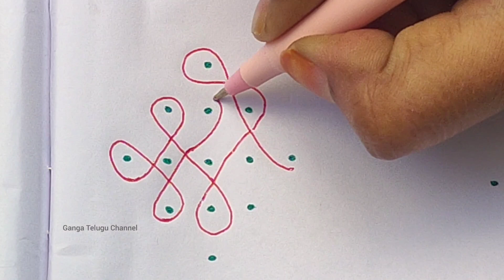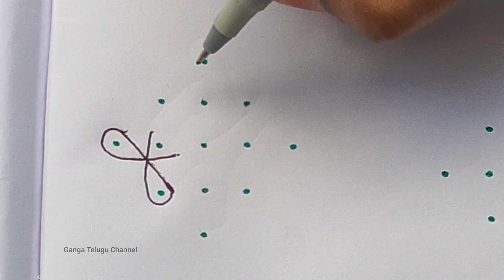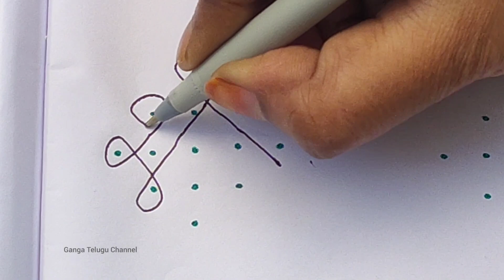30 రోజులకి 30 ఈజీ ముగ్గులు || 5x1 dots daily rangolis || 30 kolam for 30 days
30 రోజులకి 30 ఈజీ ముగ్గులు || 5x1 dots daily rangolis | 30 kolam for 30 days| ‎@gangateluguchannel

30 Small (5x1) Muggulu for 30 days
30 Daily Kolam for 30 days
30 Rangolis for 30 days
30 kolam for 30 days
5x1 dots daily rangolis
5 chukkalamuggulu
5x1 chukkalamuggulu
dailyrangoli
dailymuggulu
dailykolam
sikkukolam
simplekolam
simplemuggulu
simplerangoli
easymuggulu
easykolam
easyrangoli
simplesikkukolam
muggulu
kolam
rangoli
chukkalamuggulu
melikalamuggulu
dotskolam
dotsrangoli
dotsmuggu
dotsmuggulu
easysimplemuggulu
easysimplerangoli
easysimplekolam
simpleeasymuggulu
simpleeasykolam
simpleeasyrangoli
dailyeasyrangoli
dailyeasymuggulu
dailyeasykolam
easydailyrangoli
easydailymuggulu
easydailykolam
simpledailykolam
simpledailyrangoli
simpledailymuggulu
dailysimplerangoli
dailysimplemuggulu
dailysimplekolam
rangolidesigns
kolamdesign
mugguludesigns
designmuggulu
designrangoli
designkolam
designmugguluforbeginers
designrangoliforbeginers
designkolamforbeginers
easymugguluforbeginers
easyrangoliforbeginers
easykolamforbeginers
dailymugguluforbeginers
dailyrangoliforbeginers
dailykolamforbeginers
simplemugguluforbeginers
simplerangoliforbeginers
simplekolamforbeginers
beginersmuggulu
beginersrangoli
beginerskolam
ముగ్గులు
రంగోలి
కొలం
సింపుల్ ముగ్గులు
డైలీ రంగోలి
ఈజీ కొలం
simpe muggulu
simpe rangoli
simple kolam
daily muggulu
daily rangoli
daily kolam
easy muggulu
easy kolam
easy rangoli
chukkala muggulu
melikala muggulu
daily chukkala muggulu
simle melikala muggulu
dots kolam
dots rangoli
dots muggulu
dots muggu
kolam design
rangoli design
muggulu design
design muggulu
design rangoli
design kolam
kolamwithdots
kolam with dots
simplekolamwithdots
simplerangoliwithdots
easykolamwithdots
easyrangoliwithdots
dailykolamwithdots
dailyrangoliwithdots

how to draw muggulu
how to draw rangoli
how to draw rangolis in easy way
how to draw kolam in easy way
how to draw muggulu in easy way
how to draw rangoli step by step
how to draw muggulu step by step
how to draw kolam step by step
how to draw simple rangoli
how to draw simple muggulu
how to draw simple kolam
how to draw easy muggulu
how to draw easy rangoli
how to draw easy kolam
how to draw daily kolam
how to draw daily muggulu
how to draw daily rangoli
how to draw daily easy muggulu
how to draw daily easy kolam
how to draw daily easy rangoli
how to draw simple daily kolam
how to draw simple daily muggulu
how to draw simple daily rangoli
how to draw easy simple muggulu
how to draw easy simple rangoli
how to draw easy simple kolam
how to draw rangoli for beginers
how to draw muggulu for beginers
how to draw kolam for beginers
how to draw daily muggulu for beginers
how to draw daily rangoli for beginers
how to draw daily kolam for beginers
how to draw easy muggulu for beginers
how to draw easy rangoli for beginers
how to draw easy kolam for beginers
how to draw simple muggulu for beginers
how to draw simple rangoli for beginers
how to draw simple kolam for beginers
how to draw kolam step by step for beginers
how to draw rangoli step by step for beginers
how to draw muggulu step by step for beginers
how to draw beginers muggulu in easy way
how to draw beginers rangoli in easy way
how to draw beginers kolam in easy way
how to draw design muggulu
how to draw design kolam
how to draw design rangoli
how to draw kolam designs
how to draw rangoli designs
how to draw muggulu designs
how to draw design muggulu for beginers
how to draw design kolam for beginers
how to draw rangoli designs for beginers
how to draw kolam designs for beginers
how to draw design rangoli for beginers
how to draw design muggulu step by step for beginers
how to draw design kolam step by step for beginers
how to draw design rangoli step by step for beginers
how to draw kolam designs step by step for beginers
how to draw rangoli designs step by step for beginers
how to draw chukkala muggulu
how to draw dots rangoli
how to draw dots kolam
how to draw melikala muggulu
how to draw dots kolam for beginers
how to draw dots rangoli for beginers
how to draw chukkalamuggulu for beginers
how to draw melikala muggulu for beginers
how to draw sikku kolam
how to draw sikku kolam for beginers
how to draw sikku kolam with dots
how to draw sikku kolam with dots for beginers
how to draw sikkukolam in easy way
how to draw sikkukolam in easy way for beginers
how to draw sikkukolam step by step
how to draw sikkukolam step by step for beginers